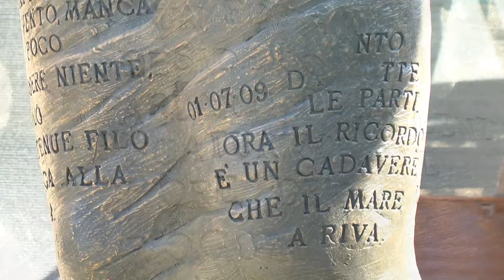Alfredo Sasso Scultore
Incontro con lo scultore Alfredo Sasso